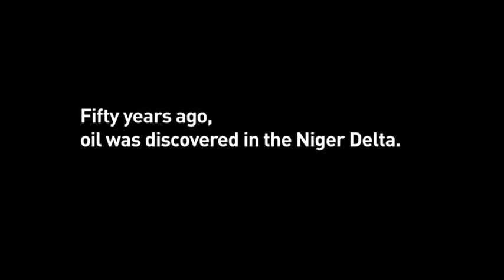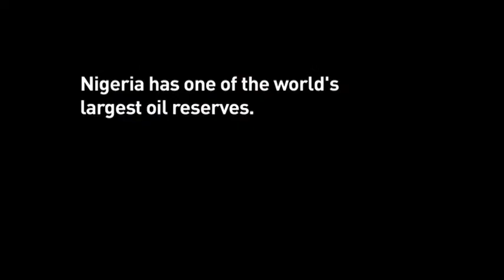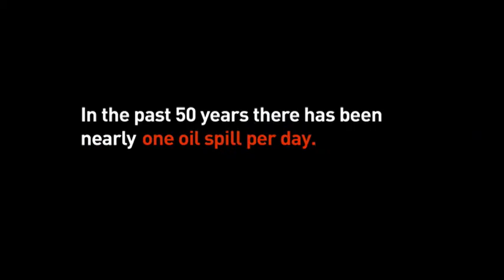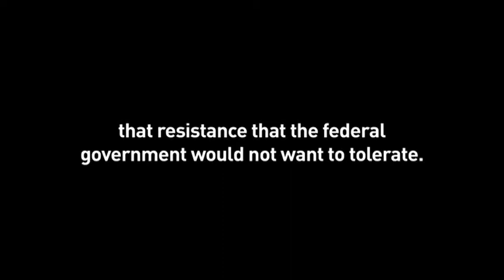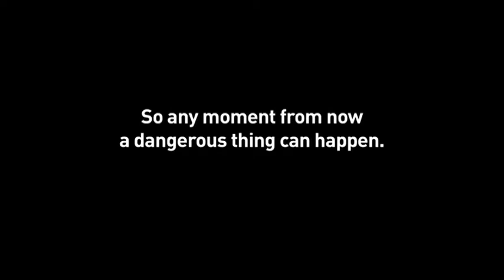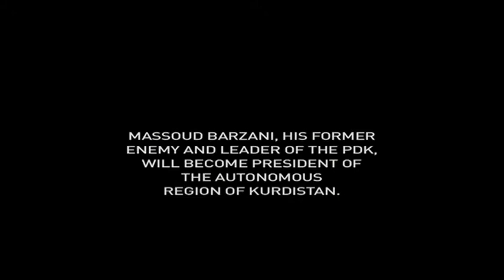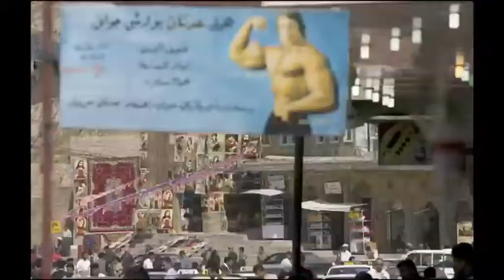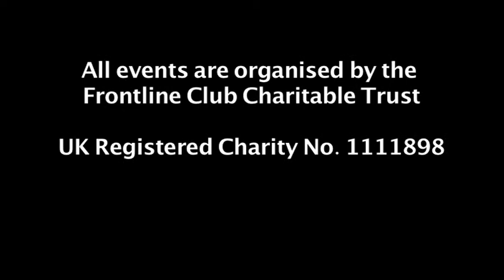In the Picture with Ed Kashi- Curse of the Black Gold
10/03/2010 - In March's In the Picture, Ed Kashi will delve into his experiences as a photojournalist, focusing on his work in the Niger Delta where he was illegally detained by the military in 2006.

From 2004 to 2009 the US-based photojournalist, filmmaker and educator spent five months in Nigeria documenting the impact of the extraction of the Niger Delta's oil on its local population.

Committed to documenting the social and political issues that define our times, Ed Kashi has worked in over 60 countries including Nigeria, Iraq and Afghanistan. His compelling, complex imagery has been acknowledged in the form of numerous awards, and his work has appeared in National Geographic, New York Times Magazine, Time, MediaStorm, GEO, Newsweek, and many other publications. The six books to his name include Curse of the Black Gold: 50 Years of Oil in the Niger Delta and most recently THREE. His innovative approach to photography and filmmaking produced the Iraqi Kurdistan Flipbook, a creative and thought-provoking form of visual storytelling.

This event will be moderated by Sean O'Hagan, senior feature writer at the Observer and photography columnist for the Guardian.